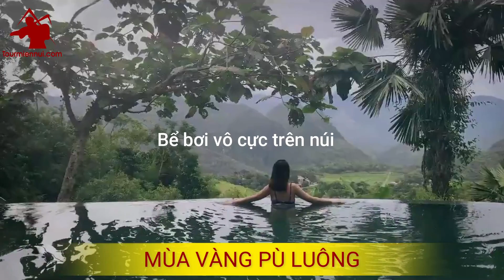MÙA VÀNG PÙ LUÔNG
Tour mùa vàng Pù Luông khởi hành tháng 5, 6 và tháng 9, 10.